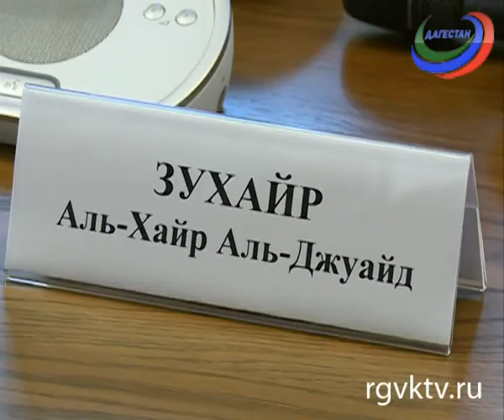Глава республики принял делегацию богословов, общественных деятелей и представителей СМИ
Глава Дагестана принял у себя делегацию богословов, общественных деятелей и представителей СМИ из Ирака, Ливана, Сирии.